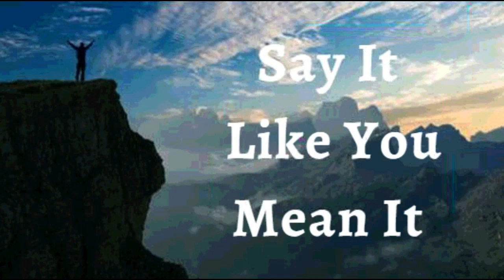28th July 2023 Say it Like you Mean it (Audio in Kannada)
*28 ಜುಲೈ 2023*

*ವಿಶ್ವಾಸದ ಘೋಷಣೆಗಳು*

ದೇವರು ನನ್ನ ಜೀವನದಲ್ಲಿ ಅಲೌಕಿಕ ಕಾರ್ಯಗಳನ್ನು ಮಾಡುತ್ತಾರೆ  ಎಂದು ನಾನು ಘೋಷಿಸುತ್ತೇನೆ. *ನಾನು ಬಲವಾದ ಪ್ರಾರ್ಥನೆಗಳನ್ನು ಮಾಡುತ್ತೇನೆ ಮತ್ತು ದೊಡ್ಡದಾದವುಗಳನ್ನು ನಿರೀಕ್ಷಿಸುತ್ತೇನೆ* ಮತ್ತು ನಂಬುತ್ತೇನೆ. ನನ್ನ ಹೃದಯದ ಆಳದಲ್ಲಿ ಅಡಗಿರುವ ಆ ರಹಸ್ಯವಾದ ಕನಸುಗಳನ್ನು ನನಸಾಗಿಸುವಂತೆ ನಾನು ದೇವರನ್ನು ಕೇಳಿಕೊಳ್ಳುತ್ತೇನೆ. ಕೆಲವೊಂದು ವಾಗ್ದಾನಗಳು ನೆರವೇರದಂತೆ ಈಗ ಕಂಡರೂ ನಾನು ನಿರಾಶೆಗೊಳ್ಳುವುದಿಲ್ಲ ಮತ್ತು ಅದನ್ನು ಬಿಟ್ಟು ಬಿಡುವುದಿಲ್ಲ. ದೇವರು ಯಾವಾಗಲೂ  ತಮ್ಮನ್ನು ತಾವು ಸರ್ವಶಕ್ತರಾಗಿ ತೋರ್ಪಡಿಸುವರು ಎಂದು ಅರಿತಿರುವ ನಾನು ಧೈರ್ಯದಿಂದ ಪ್ರಾರ್ಥಿಸುತ್ತೇನೆ . ನಾನು ಧೈರ್ಯದಿಂದ ಕೃಪೆಯ ಸಿಂಹಾಸನವನ್ನು ಸಮೀಪಿಸಬಹುದು. ದೇವರಿಗೆ ಅಸಾಧ್ಯವಾದುದು ಯಾವುದು ಇಲ್ಲ ಮತ್ತು *ನನ್ನಿಂದ ಎಲ್ಲವೂ ಸಾಧ್ಯವಾಗುತ್ತದೆ ಏಕೆಂದರೆ ನಾನು ಪ್ರಭು ಯೇಸುವಿನಲ್ಲಿ ನಂಬಿಕೆ ಇಟ್ಟಿದ್ದೇನೆ.* ಇದೇ ನನ್ನ ಘೋಷಣೆ.

ನಾನು ತಂದೆಯೊಂದಿಗೆ  ಮತ್ತು ಕರ್ತನಾದ ಯೇಸು ಕ್ರಿಸ್ತನೊಂದಿಗೆ ಒಂದಾಗಿದ್ದೇನೆ.  ಸ್ವರ್ಗೀಯ ರಾಜ್ಯದ ಅಸ್ತಿತ್ವವಾಗಿ ದೇವರು ನನ್ನನ್ನು ಮೇಲೆತ್ತಿದ್ದಾರೆ. *ನಾನು ಇಂದು ಮತ್ತು ಯಾವಾಗಲೂ ನೀತಿವಂತಿಕೆ, ಶ್ರೇಷ್ಠತೆ ಮತ್ತು ಪರಿಪೂರ್ಣತೆಯ ಜೀವನವನ್ನು  ಜೀವಿಸುತ್ತೇನೆ ಆಮೆನ್*

*ನಾನು ಹೇಳುವುದನ್ನು ನಾನು ಹೊಂದಿಕೊಳ್ಳುತ್ತೇನೆ, ಯೇಸುವಿನ ನಾಮದಲ್ಲಿ* *(ಯೋವಾನ್ನ 14:13)*

ನಾನು ಬಲಶಾಲಿಯಾಗಿದ್ದೇನೆ
(ಎಫೆಸಿ 6:10)

ನಾನು ಆರೋಗ್ಯಶಾಲಿಯಾಗಿದ್ದೇನೆ
(1 ಪೇತ್ರ 2:24)

ನಾನು ಆಶೀರ್ವದಿಸಲ್ಪಟ್ಟಿದ್ದೇನೆ
(ಎಫೆಸಿ 1:3)

ನಾನು ಶಕ್ತಿಶಾಲಿಯಾಗಿದ್ದೇನೆ
(ಯೆಶಾಯ 40:29)

ನಾನು ಅಭಿಷೇಕಿಸಲ್ಪಟ್ಟಿದ್ದೇನೆ
(1 ಯೋವಾನ್ನ 2:20)

(ಯೋವಾನ್ನ 8:36)

(ಮಾರ್ಕ 1:11)

(ಆದಿಕಾಂಡ 39:23)

(2 ಕೊರಿಂಥಿ 4:18)

ನಾನು ಒಳ್ಳೆಯ ನೆಲವಾಗಿದ್ದೇನೆ ( ಭೂಮಿಯಾಗಿದ್ದೇನೆ) (ಲೂಕಾ 8:15)

(ಕೀರ್ತನೆ 92:13)

(ಕೀರ್ತನೆ 92:13)

(ಕೀರ್ತನೆ 1:3)

(ಕೀರ್ತನೆ 92:14)

ನಾನು ವೃದ್ಧಾಪ್ಯದಲ್ಲಿಯೂ ತಾಜಾ ಹಾಗೂ ಸಮೃದ್ಧಿಯುಳ್ಳವನಾಗಿರುತ್ತೇನೆ (ಕೀರ್ತನೆ 92:14)

ಎಲ್ಲಾ ಕಾರ್ಯಗಳು ನನ್ನ ಒಳಿತಿಗಾಗಿ ಆಗುತ್ತಿವೆ,ಯೇಸುವಿನ ನಾಮದಲ್ಲಿ (ರೋಮ 8:28)

(ಎಫೆಸಿ 1:3)